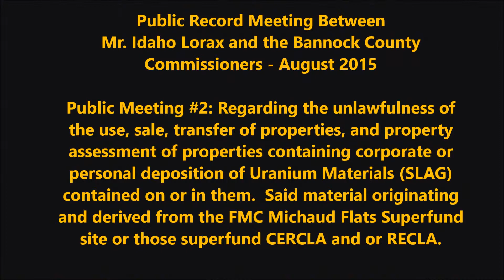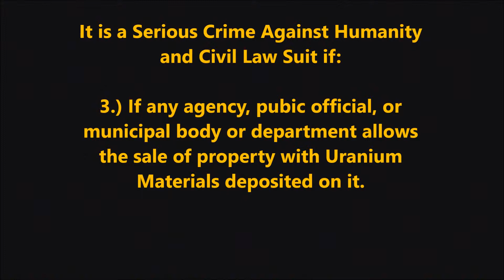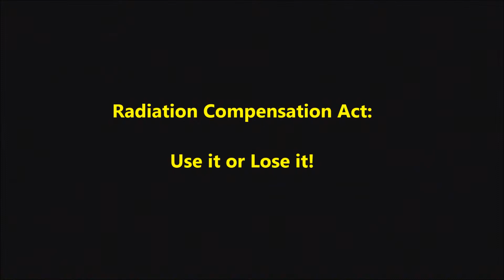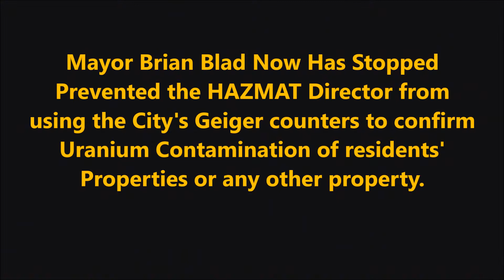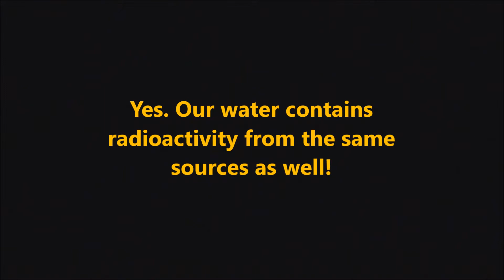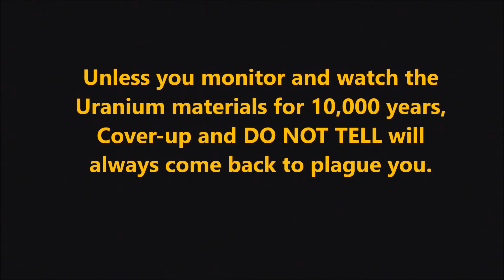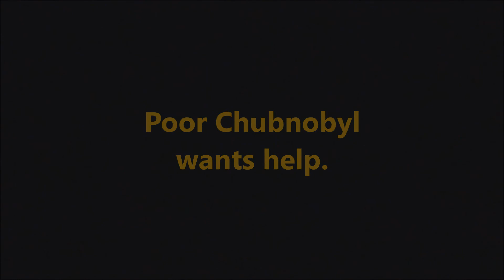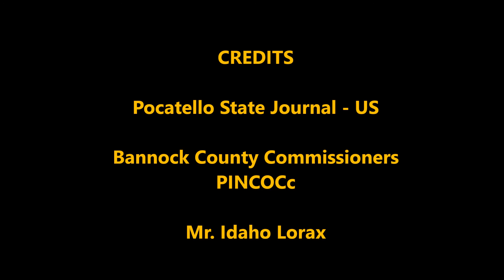Idaho Lorax Public Testimony with Bannock County Commissioners Part #2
It is a Serious Crime Against Humanity and Civil Law Suit if:

1.) If anyone sells property with Uranium Materials deposited in it.
2.) If anyone sells property to you with Uranium Materials deposited on it.
3.) If any agency, pubic official, or municipal body or department allows the sale of property with Uranium Materials deposited on it.
4.) If any government, assessors office, or other agency makes you pay property taxes on any property with Uranium Materials deposited on it.